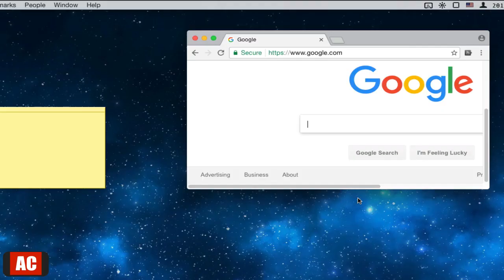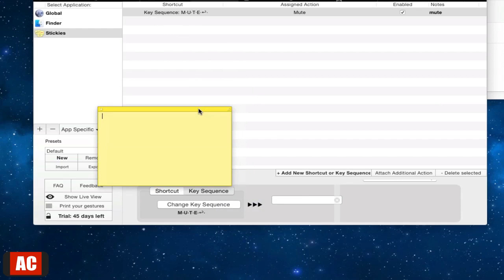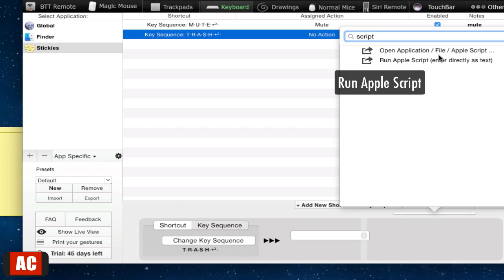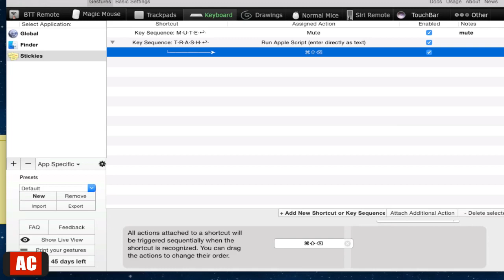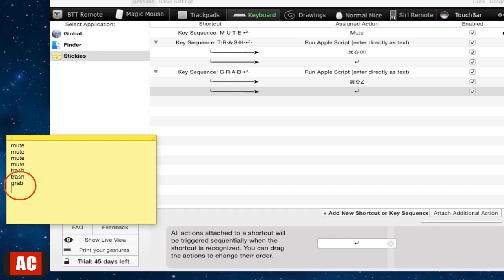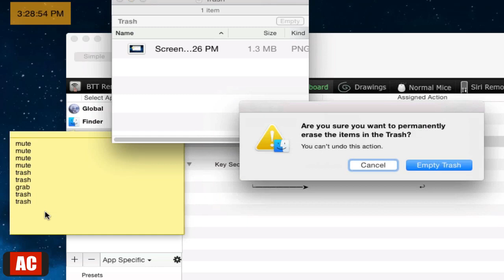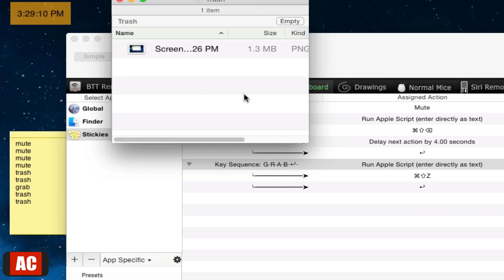Use Typing Letters as a Shortcut on Mac-BetterTouchTool